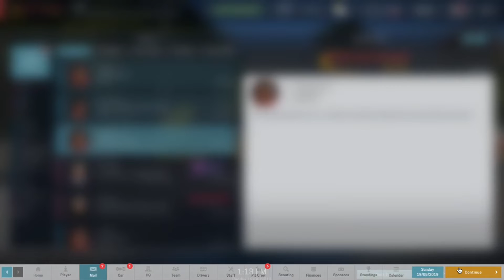Motorsport Manager - Season 8 - Round 4 (Tondela)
Welcome to Motorsport Manager, the game that puts you in charge of your very own team

We continue Season 8 of Motorsport Manager, We head to round 4 in Tondela